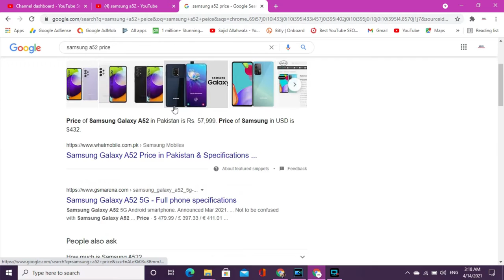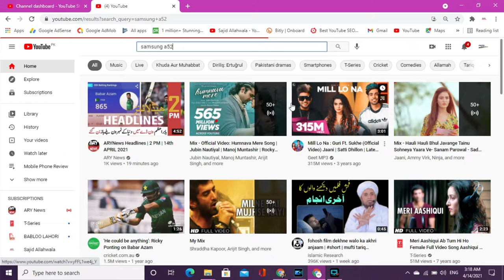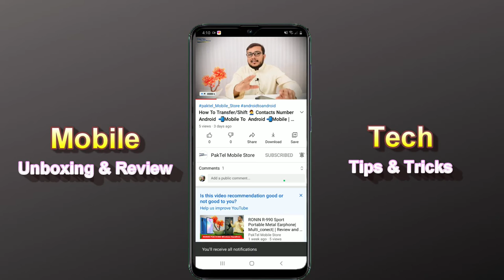Don't be Fooled When Buying a New Smartphone | You Must Know